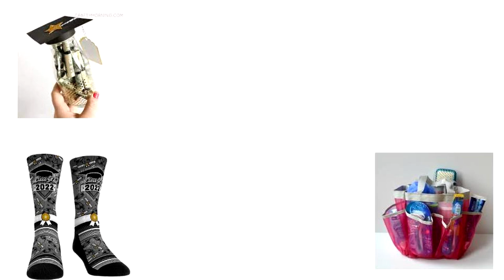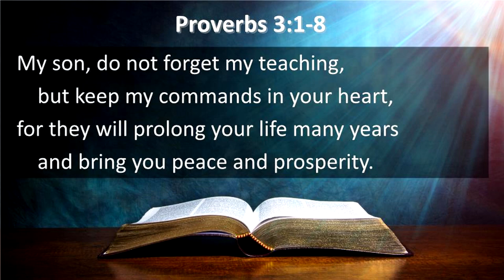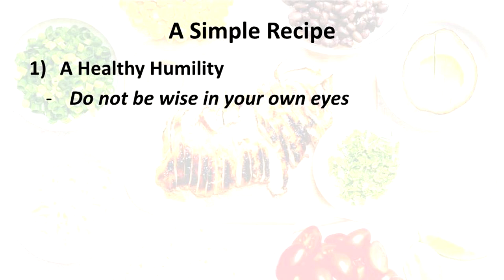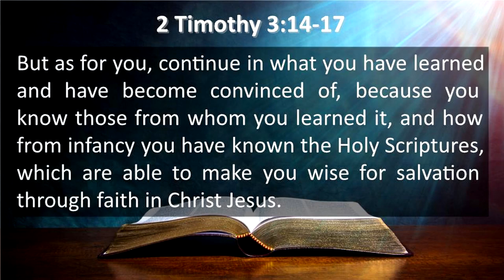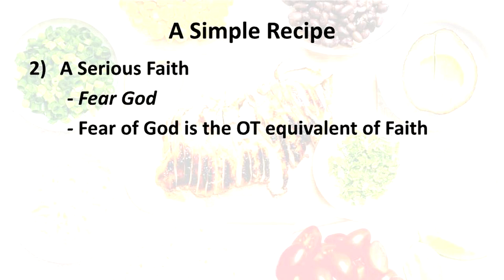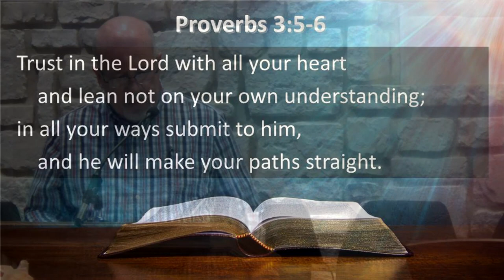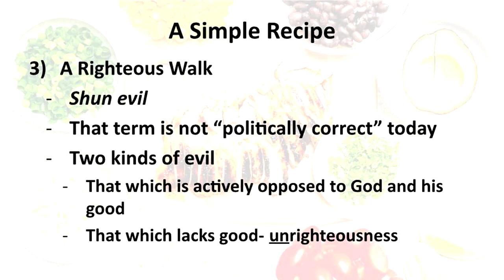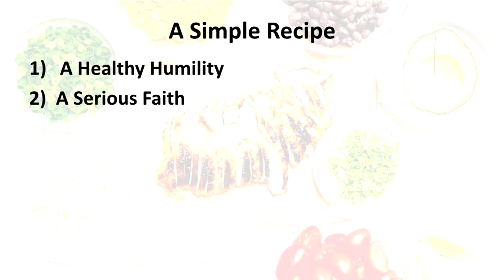A Simple Recipe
5/15/22
Jay Fleming
FBC Goliad Pastor